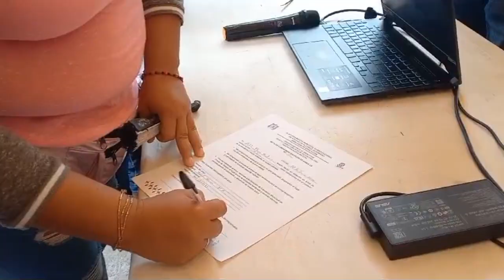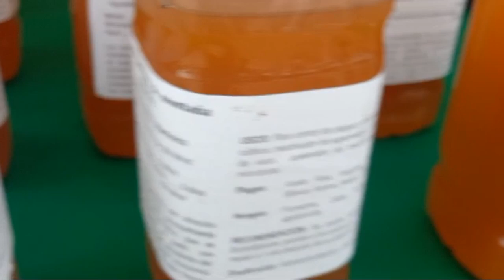RTGnoticias | Celebra Universidad del Bienestar Un día por el planeta en zócalo de Atoyac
Con el objetivo de generar conciencia ante las afectaciones que genera el cambio climático en el planeta, la Universidad del Bienestar Benito Juárez ubicada en la comunidad de Zacualpan el municipio de Atoyac  realizó el evento denominado Un Día por el Planeta en la Explanada del Zócalo.